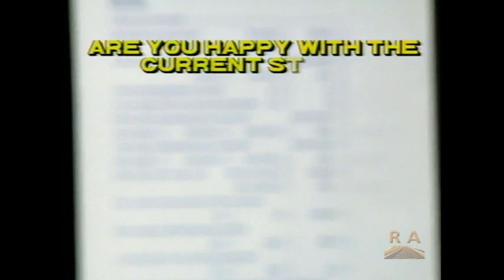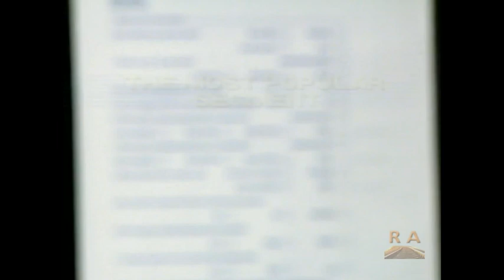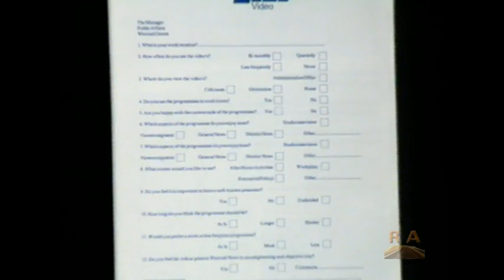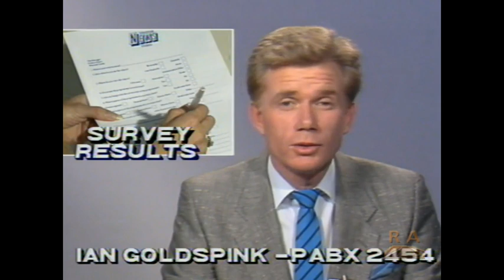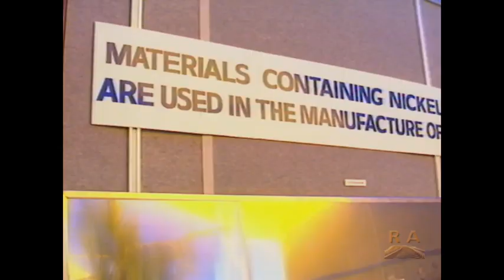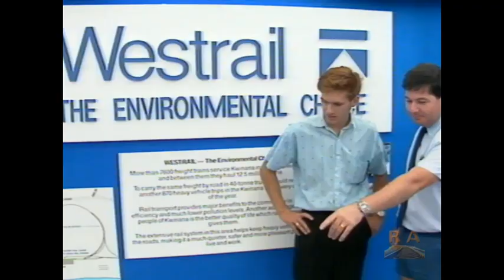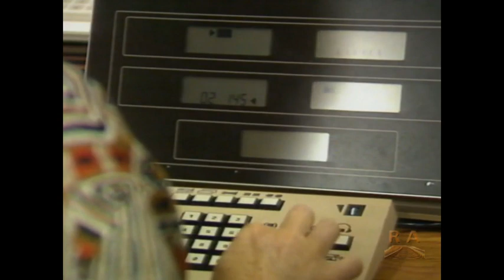Westrail News 15 - April 1990 (WAGR Western Australia Railways)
Westrail News Edition 15 - April 1990

(CREDITS: Thanks to Justin Harris for kindly providing this edition of Westrail News).

Segments:
Safety for kids
XY wagons
Electrification update
Viewer’s survey
Kwinana expo
New telephone exchange.

The April 1990 issue of the bimonthly video news program for Westrail staff, which contains six stories. Begins with the launch of Westrail's electrification safety campaign for primary school children and features its animated mascot, Maggs. The XY wagon, a new freight wagon designed and built in Westrail's Midland workshop is looked at. The XY is a dual purpose wagon designed to haul mineral sands from Muchea to Kwinana and backload coal from Collie. An update is then given on progress of the electrification of Perth's rail system including testing the effects of train lights on motorist’s eyes on the Freeway at night and the new suburban rail car bogies being built. The results of a viewer’s survey on the Westrail news video are discussed and the Kwinana industrial expo and Westrail's participation in it is looked at.